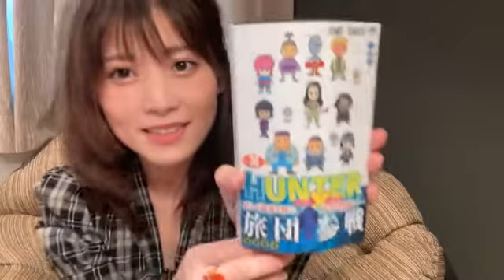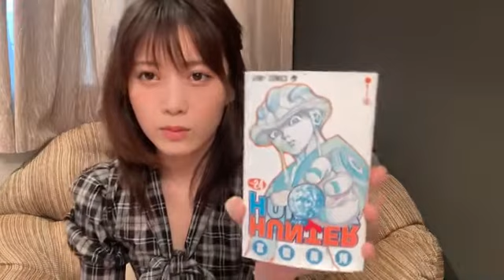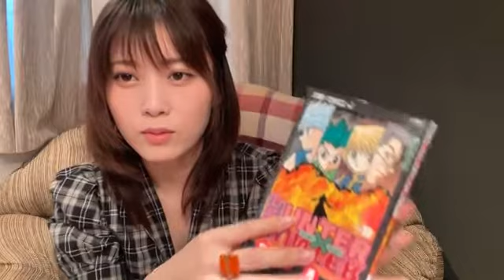2022年11月04日 12時00分48秒 岡部 麟（AKB48 チーム８）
Team8茨城県代表＆向井地TeamA